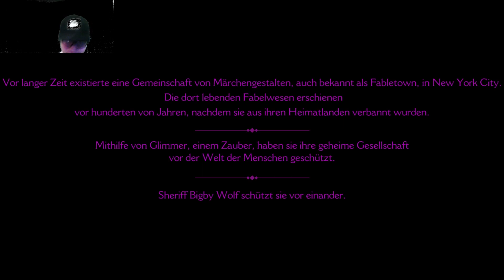Lets Play The Wolf Among Us Part 01 - Turbulenter Kampf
Deutsch ♦ 1080p ♦ 60fps ♦ GreenScreen

Allgemeine Informationen:
The Wolf Among Us (englisch für „Der Wolf unter uns“) ist ein Point-and-Click-Adventure im Episodenformat. Das Spiel basiert auf dem Comic Fables von Bill Willingham. Es wurde von dem kalifornischen Studio Telltale Games entwickelt und veröffentlicht und von Vertigo und Warner Bros. Interactive Entertainment vertrieben. The Wolf Among Us ist in der gleichen fiktionalen Welt angesiedelt wie die Comicserie und findet chronologisch vor den Ereignissen des Comics statt, ist also ein Prequel. Das Spiel besteht aus fünf Episoden. Die erste wurde am 11. Oktober 2013 weltweit für Microsoft Windows und Xbox 360 veröffentlicht, für OS X am 14. Oktober, für PlayStation 3 am 15. Oktober in Nordamerika und am 16. Oktober in Europa und Australien; für iOS weltweit am 4. Dezember. Im November 2014 erschienen Versionen für PlayStation 4, PlayStation Vita und Xbox One.